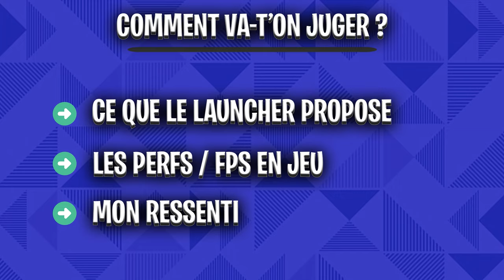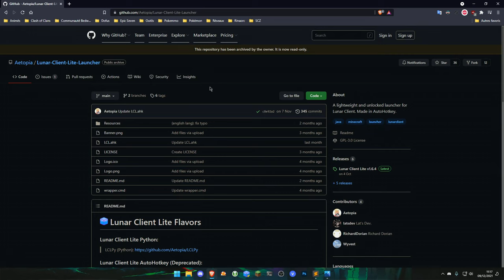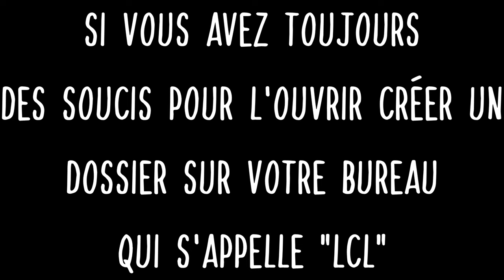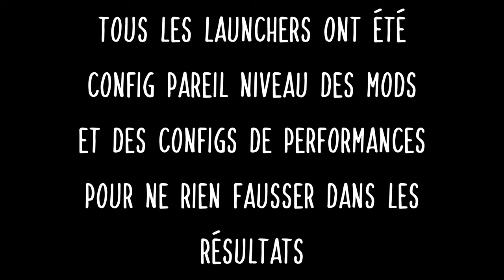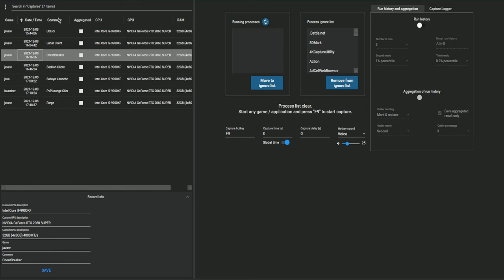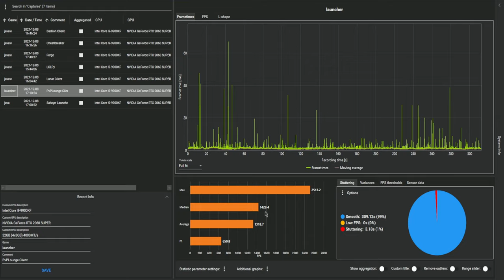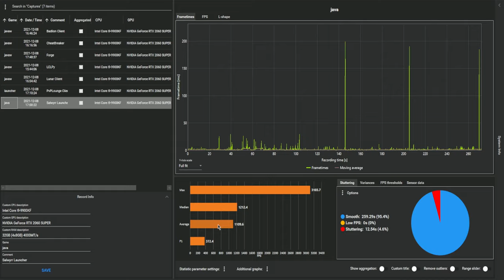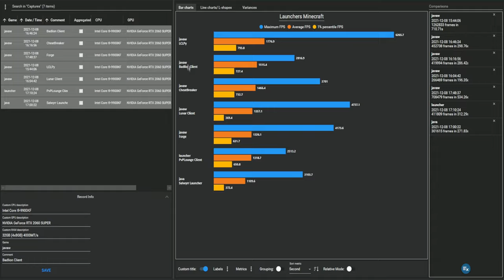QUEL EST LE MEILLEUR LAUNCHER MINECRAFT ?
°·..·°¯°·..-       ⇩ 𝗗𝗘𝗦𝗖𝗥𝗜𝗣𝗧𝗜𝗢𝗡 ⇩       -..·°¯°·..·°

Avant même de commencer la liste des timecodes, je précise que TOUS les launchers ont eu des optimisations sur les mods et les options pour qu'ils soient tous (tout autant) performants les un les autres pour ne rien fausser dans le résultat final.

Timecodes :

00:00 - Introduction
00:14 - Comment va-t'on juger les différents launchers Minecraft ?
00:37 - Ma configuration de PC (les principaux)
00:56 - Liste différents launchers Minecraft
01:23 - Lunar Client Lite n'est pas un virus (PRÉCISION !!!)
01:45 - Preuve que le Lunar Client Lite n'est pas un virus (faites votre avis)
03:20 - Réponse du dev par rapport au "potentiel virus"
04:13 - Installer Lunar Client Lite (PY ou AH) si encore des problèmes
04:27 - Configurer le Lunar Client PY par rapport à mon ancienne vidéo
05:17 - Précision sur la configuration des launchers Minecraft
05:21 - Analyses de chaque launchers Minecraft
12:09 - Comparaison finale + mon avis
14:43 - Conclusion + Fin de la vidéo

👉 CheatBreaker (old_cb 1.8.X version à copier dans les versions du .minecraft) ➥

ID Discord du dev de Lunar Client Lite si vous avez des questions c'est en anglais : 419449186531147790 ou Aetopia#1180

               ▬▬▬▬▬▬ ●°•.  𝗟𝗜𝗘𝗡𝗦 𝗨𝗧𝗜𝗟𝗘𝗦  .•°● ▬▬▬▬▬▬

                 ▬▬▬▬▬▬ ●°•.  𝗜𝗡𝗙𝗢𝗥𝗠𝗔𝗧𝗜𝗢𝗡𝗦  .•°● ▬▬▬▬▬▬

                      ▬▬▬▬▬▬ ●°•.  𝗔𝗨𝗧𝗥𝗘𝗦    .•°● ▬▬▬▬▬▬